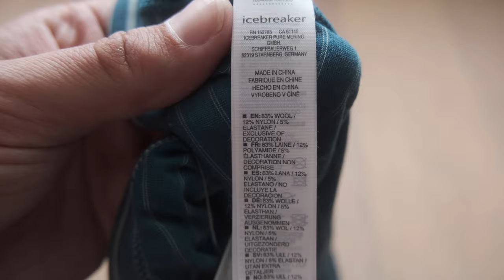Icebreake Mens Anatomica Merino Boxers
Go-to boxer brief built with a super-soft, stretchy and highly durable merino wool blend, and outfitted with the support and comfort you need for both daily life and weekend adventures.